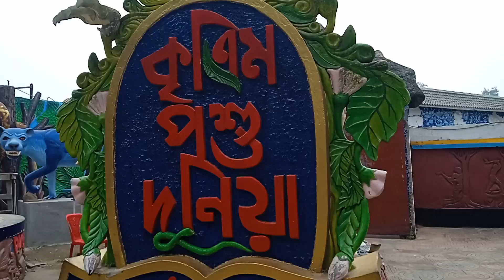ঐতিহাসিক পিকনিক স্পট স্বপ্নপুরী- নবাবগঞ্জ- দিনাজপুর।